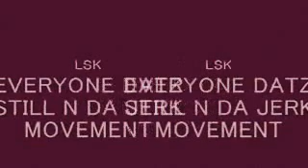LATER DAT DAY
= ) pweee!!! lol